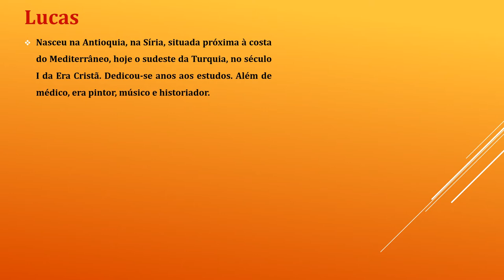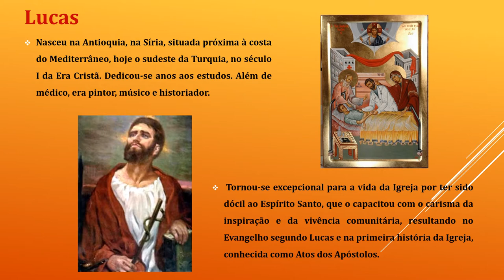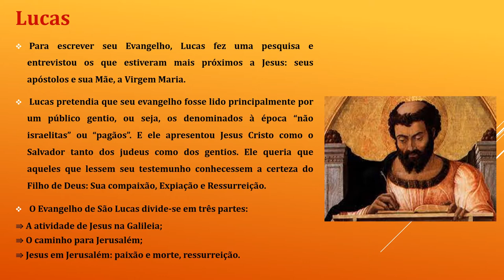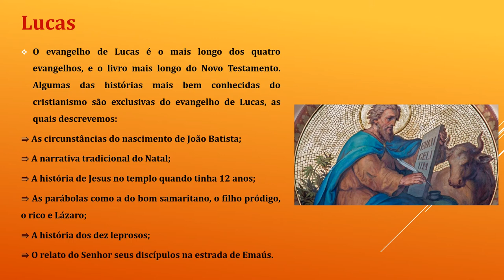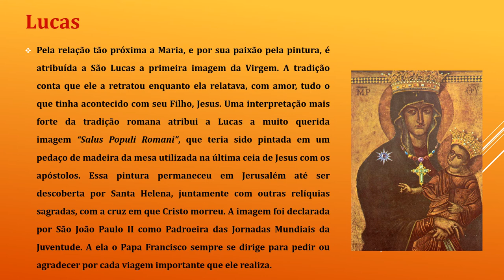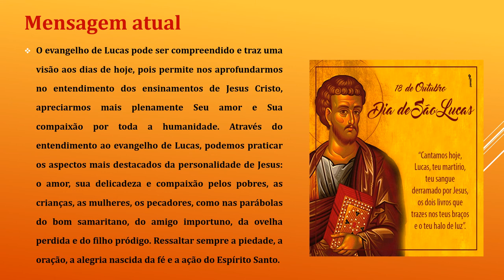Evangelista Lucas | Pastoral do Dízimo | Semana Bíblica 2021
Neste vídeo a Pastoral do Dízimo da Paróquia São Domingos nos conta o que aprendeu sobre o Evangelista Lucas. Sabia que Lucas não conheceu Jesus pessoalmente? Este vídeo é parte da programação da Semana Bíblica 2021.

Para a Semana Bíblica deste ano, cada pastoral ficou encarregada de pesquisar sobre um personagem da Bíblia, sua história e a mensagem que dele ou dela recebemos nos dias de hoje.

Agora você pode fazer sua oferta para a Paróquia por pix! Seu banco não cobrará tarifa.
A Paróquia agradece!